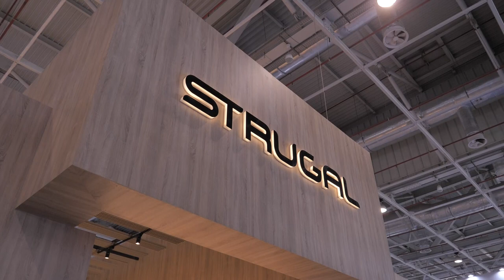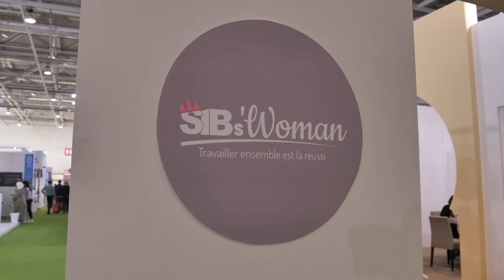STRUGAL - SIB 2022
Interview avec le Directeur Général de STRUGAL Mr. Ramon Abdselam Garcia - SIB 2022